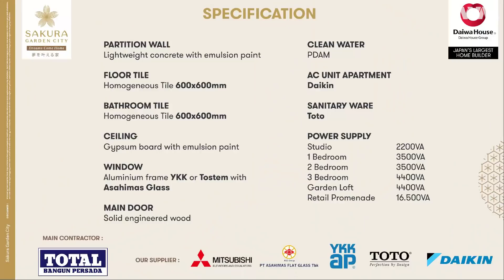Apartemen 600 jutaan dekat LRT di Jakarta Timur! Sakura Garden City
Hai semua! Apakah kalian baru pertama kali tau kalo ada Apartemen tapi di dalemnya ada dua lantai kaya gini?? Nah ini namanya apartemen tipe Loft nih temen-temen desainnya cakep banget! Lokasi Apartemen ini ada di Sakura Garden City di Jakarta Timur.
Yauda daripada penasaran, ikutin terus videonya ya!